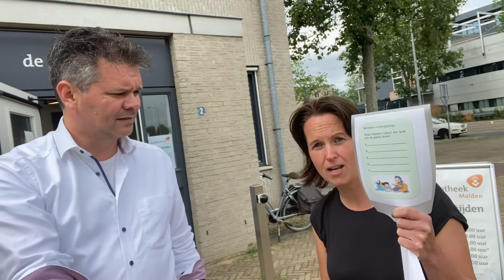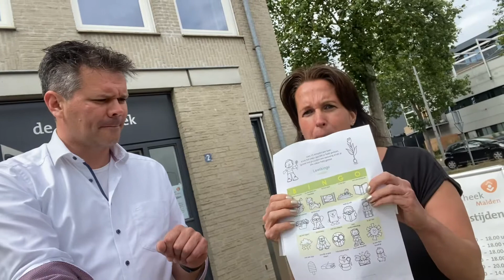De leesweek 2021 bij basisschool de Komeet in Malden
In 2021 organiseren we weer een leesweek voor onze leerlingen!

In deze video vertellen juf Annelies en meester Joris over de leesweek, onze nieuwe leesboeken, de bibliotheek en de boekenvlogs van de leerkrachten.

Veel leesplezier deze week en in de zomervakantie!